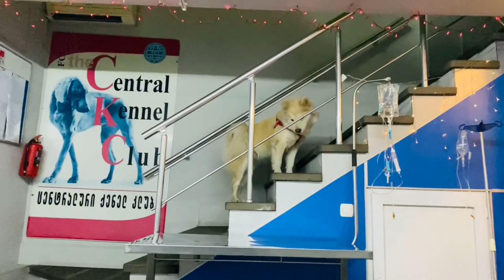My Dog hates the vet | Chow chow malamute mix breed dog | Goruboy Vlogs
Funny Dogs Reaction To Vet 😂 You'll LAUGH more than you
should!

What was your favorite part do comment.